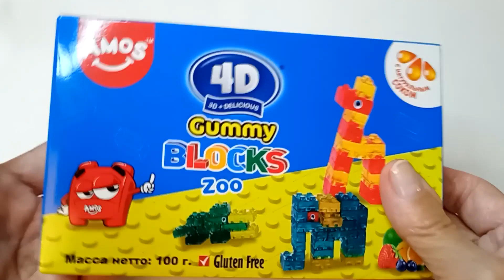ASMR Unboxing | Marmalade | Gummy Blocks | Build Yummy Fun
ASMR Unboxing. Play the game, collect animal figures from your favorite delicious marmalade.
I unpack Chocolate with pleasure and ASMR candies every day.